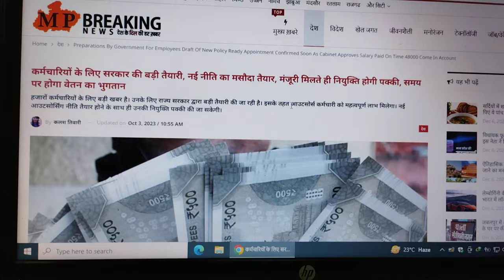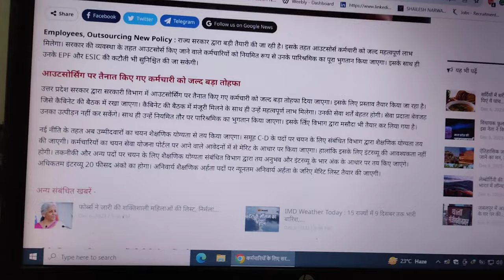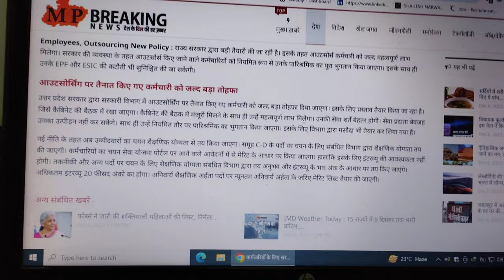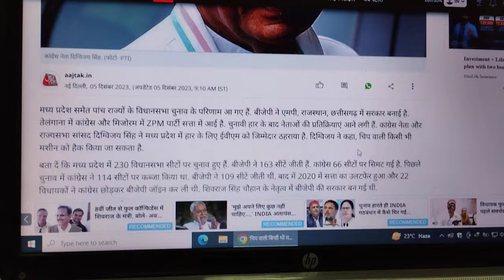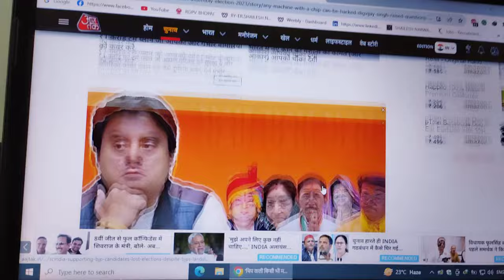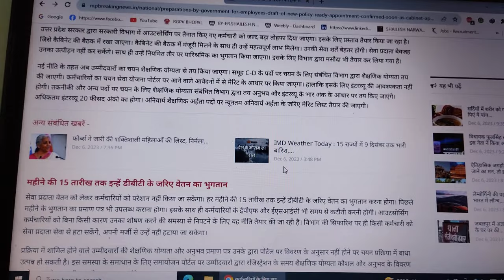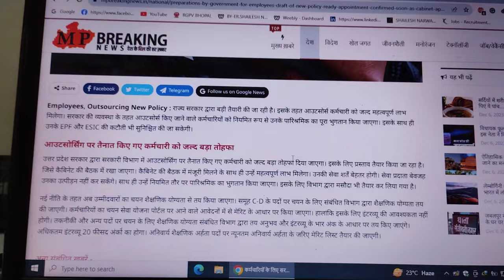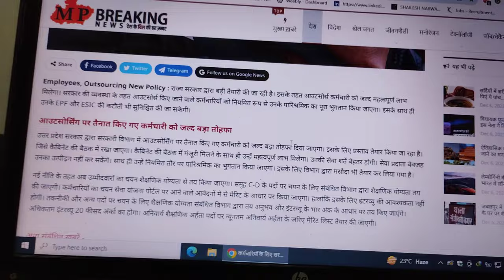आउटसोर्स संविदा ठेका ईपीएफओ धमाकेदार खुशखबरी Outsource Samvidha EPFO Tekha Employee Good News Court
आउटसोर्स संविदा ठेका ईपीएफओ धमाकेदार खुशखबरी Outsource Samvidha EPFO Tekha Employee Good News Court Supreme Court of India Outsource Employee Big News Epfo Uan Esic Salary PF withdrawal Outsource Company Employee Working On Government Department Daily Update Team Full Video Er Shailesh Narware Production Cisco Tech YouTube 2023.

Topic Explain By...

Madhya Pradesh Poorv Kshetra Vidyut Vitaran Company Ltd mpcz mpeb salary increment
Employer shares EPF employee share EPF Employee Provident Fund claim settlement PF advance 31 uan portal New PF withdrawal progress 2024 PF withdrawal PF advance withdrawal money outsource news big update outsource news Congress outsource news BJP Bhajpa employee outsource government offices Supreme Court of India mpcz miter rider mp swan engineer mpeb Madhya Pradesh Rajasthan Chattisgarh technician engineer .

Vasudev Sharma Bhopal outsource hartal Bhopal strike outsource employee outsource karmchari Sangh all India government department outsource employee karmchari Mpswan engineer map it mpsedc it center nurses doctor and samvidha and more employee.

India:-

Join Now This Channel Get More Access Perks Cisco Tech Love & Support:-

Follow the Cisco Tech YouTube Er Shailesh Narware Production

All Cisco Tech Amazon India Recommended Product Store Shop Link My Camera Mic Gimble Pc And My Gear:-

Paytm WhatsApp UPI And Freecharge My Mo No:-
Upi:- CiscoTech@Sbi
Upi:- CiscoTech@YesBank

पचमढ़ी Travels Guide Pachmarhi All Video Playlist Nagdwar Mahadev
Yatra Check:-

Check My All YouTube Gear Camera Mic Video Editing More:-

My Camera
My Second Camera
Laptop PC
Mount 3 Way
Tripod Mount Camera
Sundisk Card Gopro
My Speaker Tagg
Video Editing Software
My Camera Phone
Main Tripod

My Music Collection Tracks Check:-